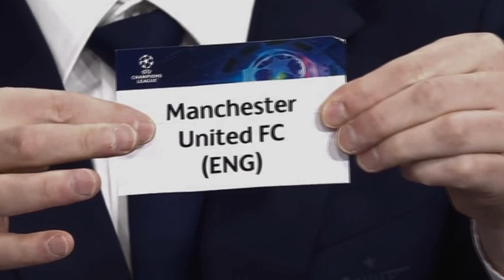LE TIRAGE AU SORT DES 8ÈMES DE FINALE DE LA LIGUE DES CHAMPIONS TRUQUÉ ? ERREUR DE L'UEFA, OUI. (😭)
PETIT MEME SUITE AUX ERREURS LORS DU TIRAGE AU SORT DE LA LDC 😭 À REFAIRE ! - FOOTBALL 2021

Salut à tous ! On se retrouve aujourd'hui pour une nouvelle vidéo, enfin pas tellement.. juste un meme ! RDV tout à l'heure après le nouveau tirage (lol)

(FR/Français)